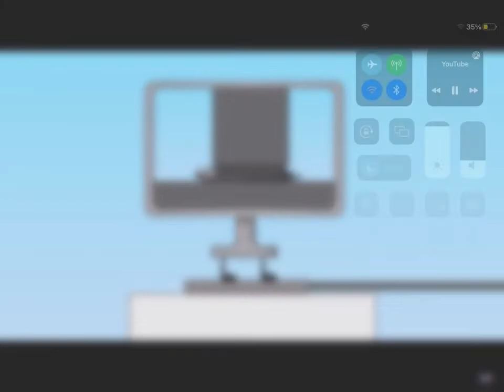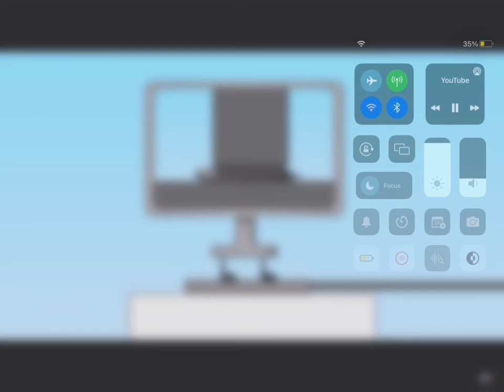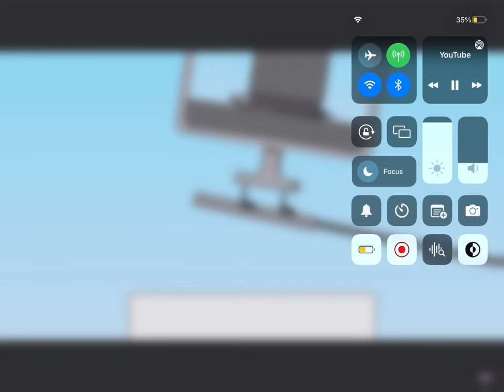I like this show 30min